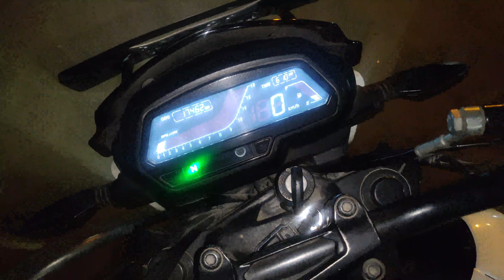BMW s1000rr || harshpahwa ki z900 chalai sunday ride pe||panchgaon ride||kawasaki delhi.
A short sunday ride from delhi to panchgaon on 13 th feb 2022  met with @harshpahwa and saw soo many superbikes there .